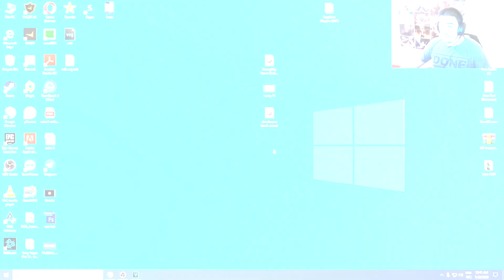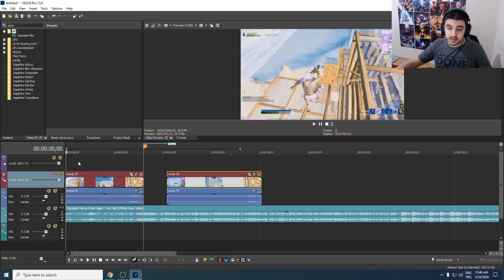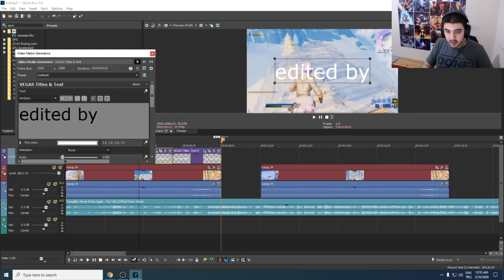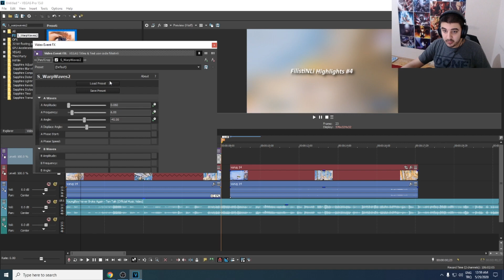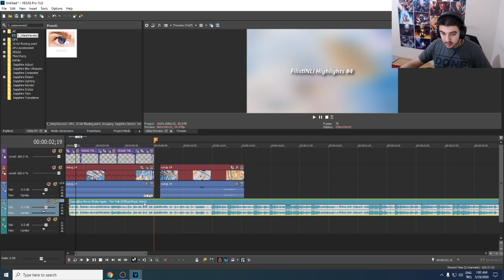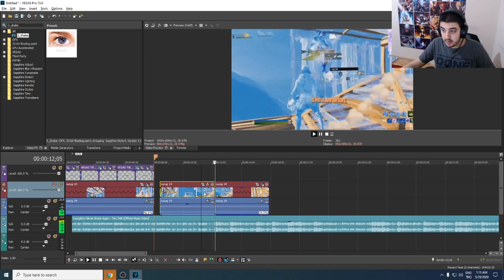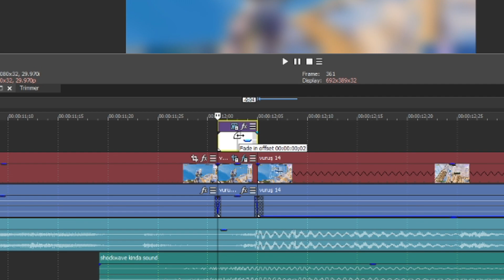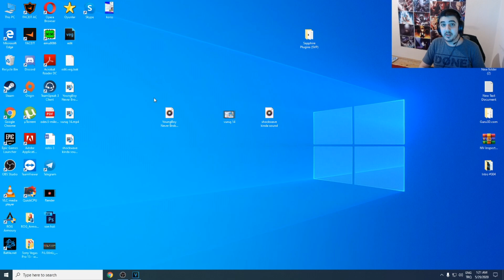Profesiyonel fortnite highlights nasıl yapılır (2020)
Beni desteklemek isteyenler fortnitteki code : filistinli

Selamlar arkadaşlar , bugun sizlere fortnite highlights nasıl yapıldığını gosterdim , umarım bu videonun faydasını goren olur , video biraz uzun ama eminim ihtiyacı olana yeterlidir diye düşünüyom .

Bu arada highlight video yapmak isteyip te yapamayanlar  ozelden yazabilir , fiyatları konuşuruz :)

Song : YoungBoy Never Broke Again - Ten Talk